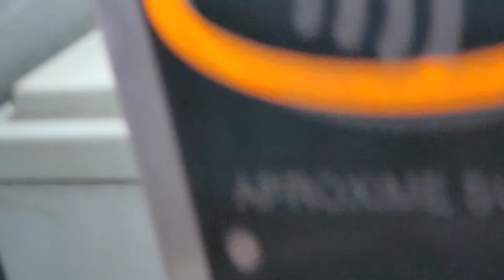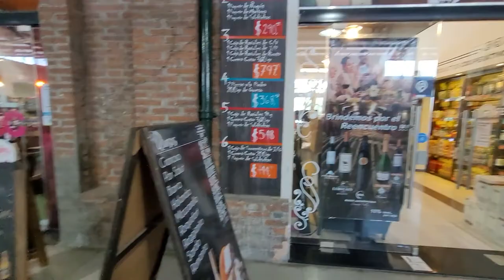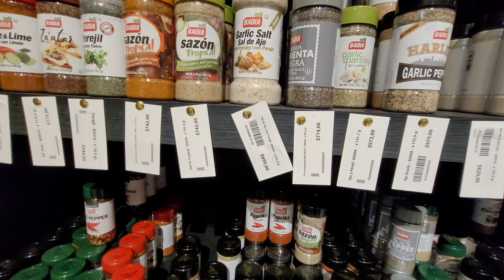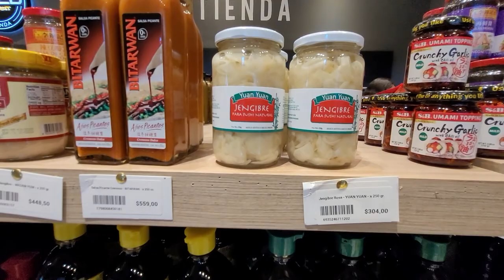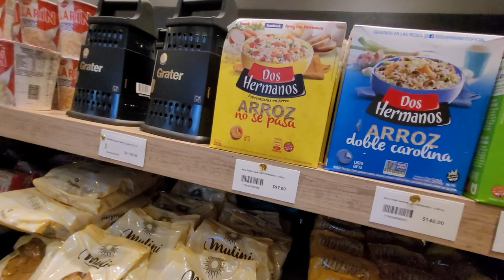Christmas Eve in Argentina| Mercado del Patio| Rosario| Bella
It's the day before Christmas and Argentines close their stores early to go home and celebrate with family. I also visited a little market area in the city.